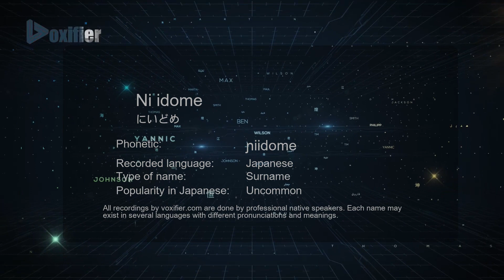How to Pronounce Ni idome (にいどめ) in Japanese - Voxifier.com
This is the Japanese pronunciation, gender, and phonetics recording of the name Ni idome (にいどめ). The same name may exist in other languages with different pronunciations. Check the meaning of name along with other possible pronunciations or similar names for free Voxifier uses the help of expert linguists to simplify pronunciations by replacing some special sounds with sounds more commonly available across all languages.